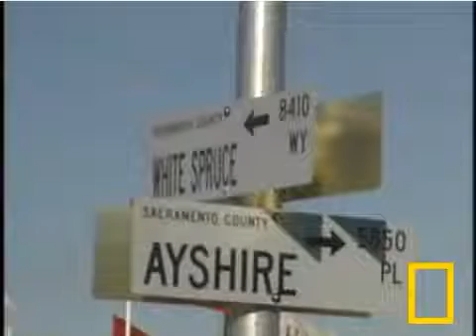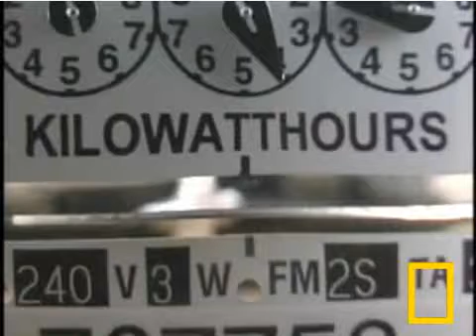Solar power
Solar energy can be derived from the sun